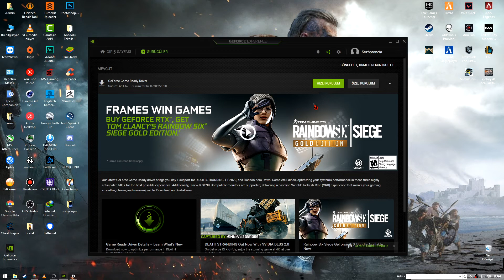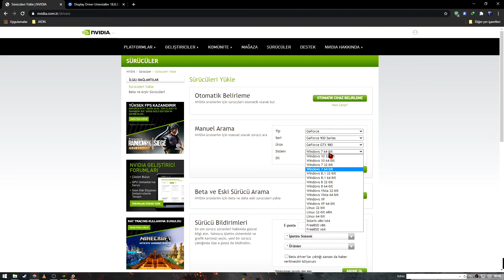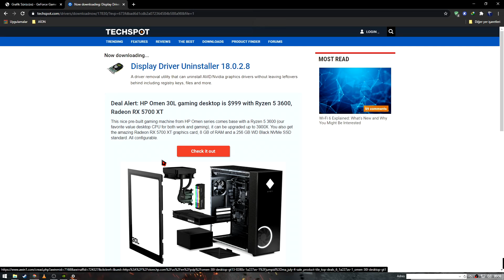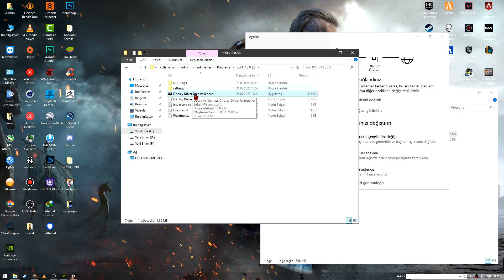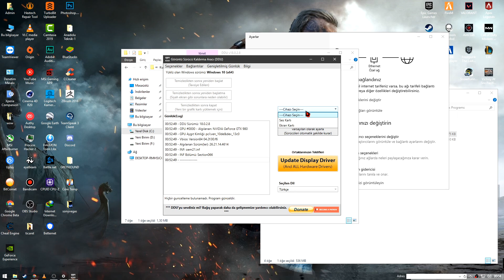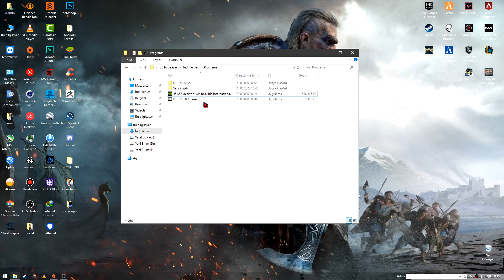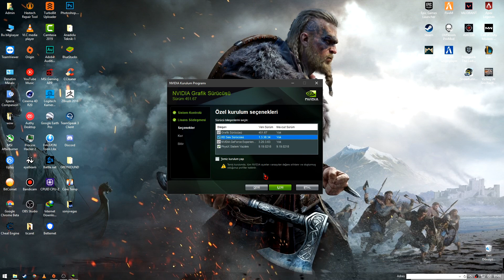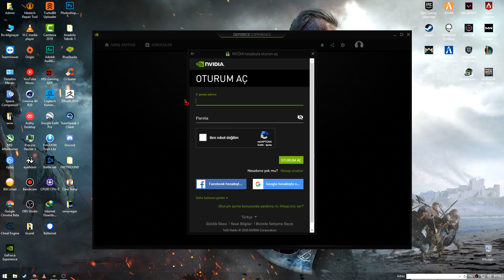Ekran Kartı Driver Yüklenmiyor? ÇÖZÜM